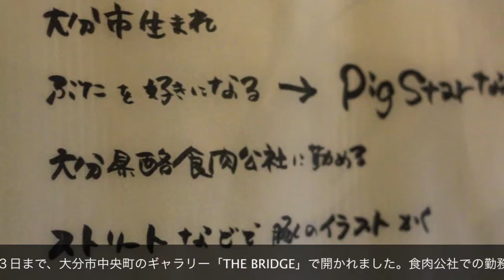街角ニュース／豚星なつみ「個豚展」